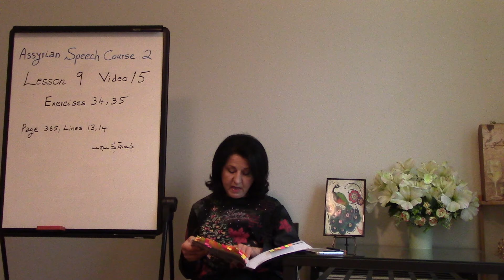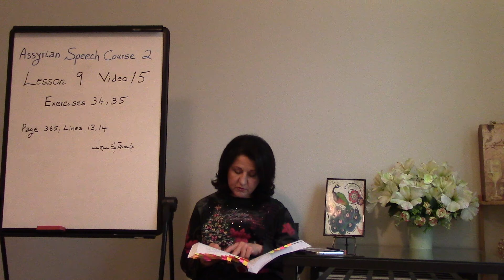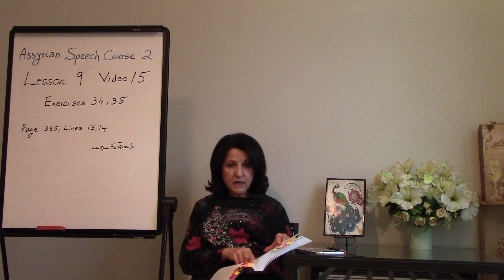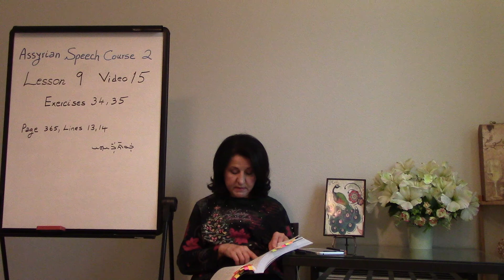Assyrian Speech Course 2 Lesson 9-15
This video presents exercises 34 and 35 of Lesson 9. In these exercises students will practice answering questions in affirmative and in negative sentences.  Exercise 35 introduces new vocabulary including names of the animals that live on mountains. Lesson 9 of the Assyrian Speech Lessons Book 2 teaches the present tense of the verb "To Have" for the third person plural feminine and masculine. This lesson introduces new vocabulary including names of some of the wild animals.
Assyrian Speech Lessons Book 2, Foundation Level, Student Manual can be purchased for direct links to all my books and videos.